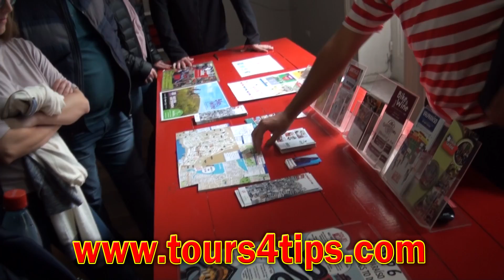Turismo no Chile: o que fazer em Valparaíso, pontos turísticos e dicas de viagem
O que fazer em Valparaíso e Viña del Mar, no Chile? Onde ficam os pontos turísticos? Quais são os principais passeios, rolês e excursões em Valparaíso e Viña del Mar? Como se locomover nessas duas cidades? Que dicas de viagem são importantes no litoral chileno? Fazer turismo em Valparaíso e Viña del Mar é acessível e barato? E hospedagem econômica? Existem hotéis, pousadas, hostels e albergues bons e baratos? O que comer nessa região do Chile? O que comprar em Valparaíso e Viña del Mar? Quanto custa os principais produtos chilenos por lá? As respostas para essas perguntas estão na nossa playlist intitulada “Viagem pelo Chile”.

Neste vídeo específico, você vai conhecer uma das excursões oferecidas pela Tours 4 Tips de Valparaíso, que passa pelos principais pontos turísticos da cidade.